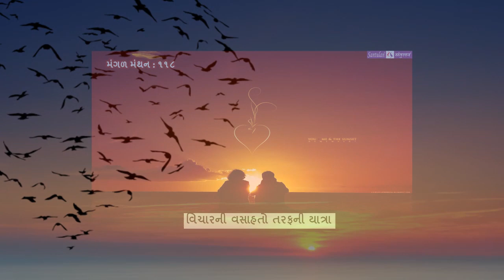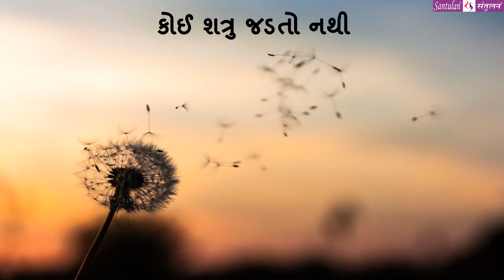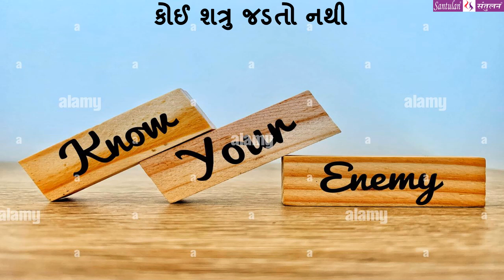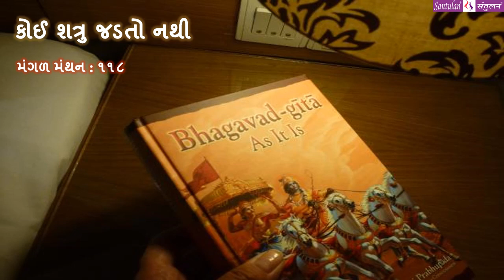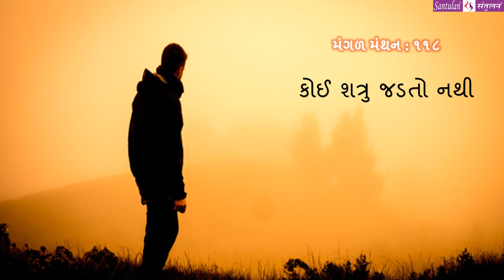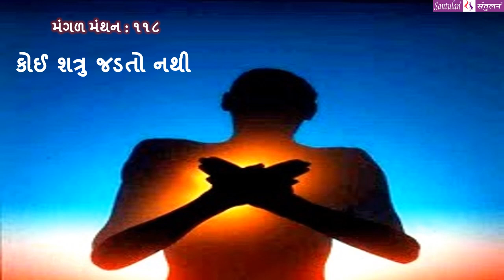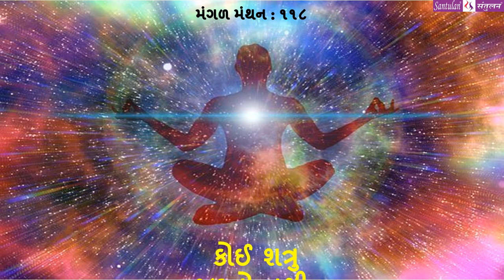|| મંગળ મંથન : ૧૧૮ || કોઈ શત્રુ જડતો નથી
વિચારની વસાહતો તરફની યાત્રા:
::: ”કોઈ શત્રુ જડતો નથી” :::
(પ્રતિ મંગળવાર : એક વિચાર-મંથન) લેખન+પ્રસ્તુતિ:
ભદ્રાયુ વછરાજાની
Bhadrayu Vachhrajani